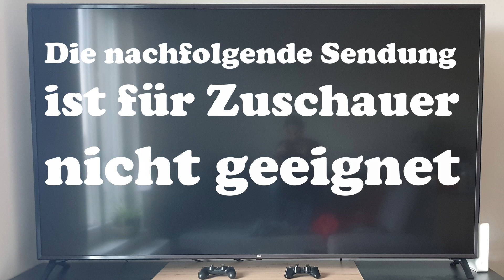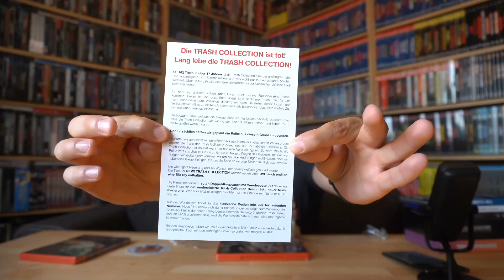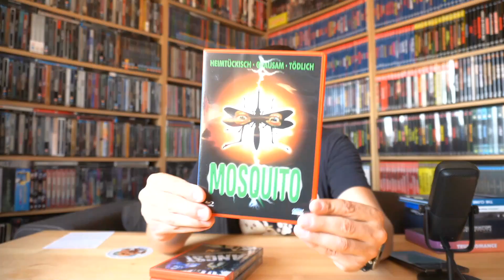DIE TRASH COLLECTION IST TOT! LANG LEBE DIE TRASH COLLECTION! / Zockis Paketflut Nr. 31